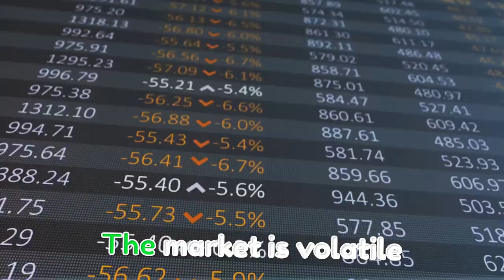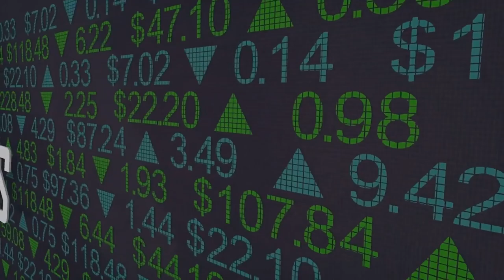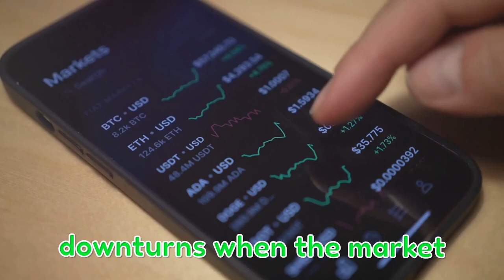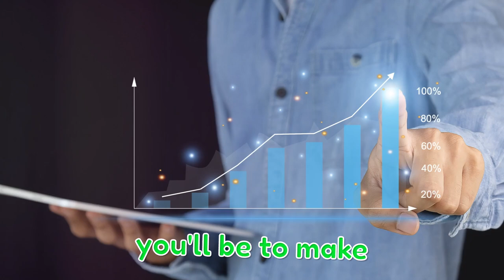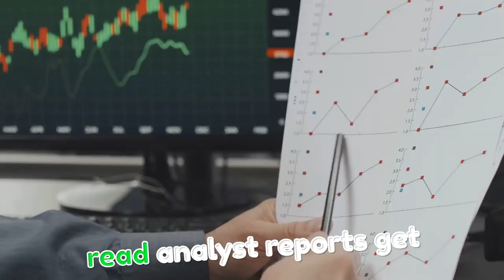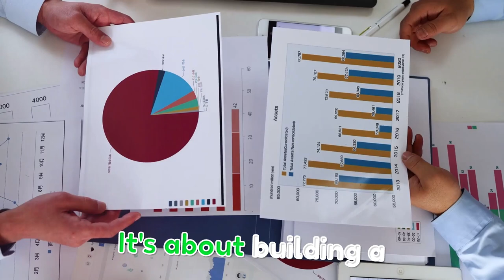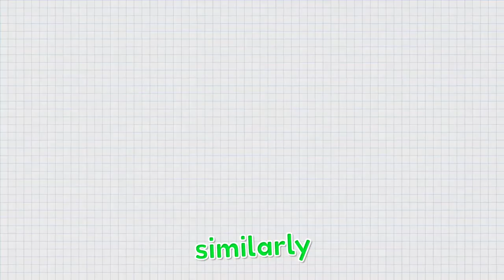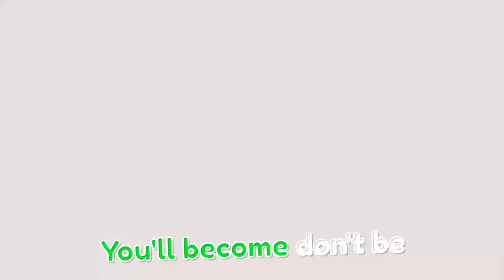Unlock the 3 Secrets to Long Term Investment Success!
In this video, we reveal the 3 essential secrets that will guarantee your investment success for the long haul. Whether you're a beginner or experienced investor, understanding these key principles is vital for achieving your financial goals and securing a prosperous future. Watch now to learn how to navigate the world of investing with confidence and maximize your returns over time. Don't miss out on these valuable insights that can help you build wealth and achieve financial independence!

00:00:00 Are You In It to Win It?
00:00:57 Why Play the Long Game?
00:01:53 The Road to Riches is Rarely Smooth
00:05:32 Research Your Investments
00:06:23 Don't Be a Day Trader
00:07:09 Diversification is Key
00:08:00 Research, Patience, Diversification (3 keys)
00:08:39 The Rich Dad's Take on Long-Term Investing (not my book)
00:09:17 Patience vs. Panic
00:10:01 Unlock Your Investing Potential
00:10:27 Share Your Investing Journey